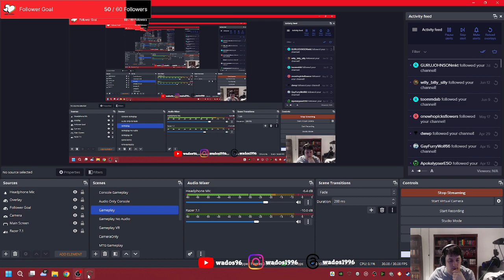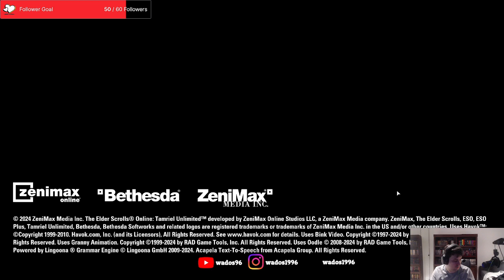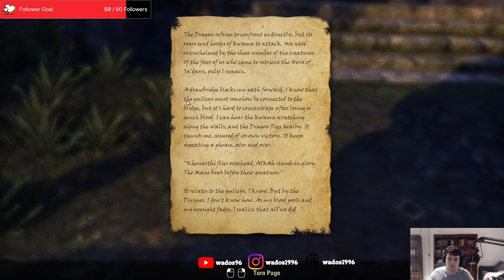Dragonguard Shennanigans - ESO Stream 78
This stream I make a quick detour to get rid of some quests before continuing with my work for the Dragonguard.